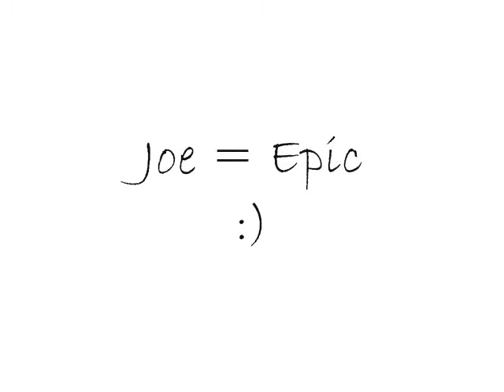Slowmo Joe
A tribute to Joe's amazing tackle on George during Party Quirks game:)
5-24-11